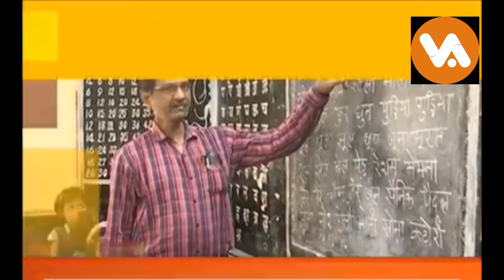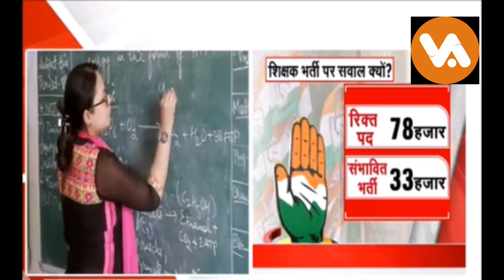Teacher bharti latest news !! शिक्षक भर्ती बड़ा आदेश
MP Shikshak news | अतिथि शिक्षकों का नियमितीकरण घोषणा